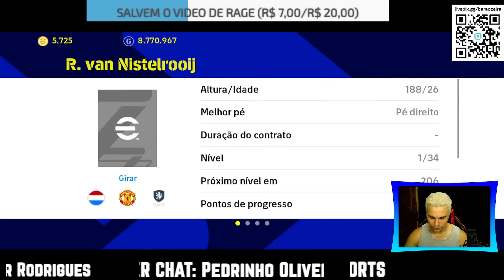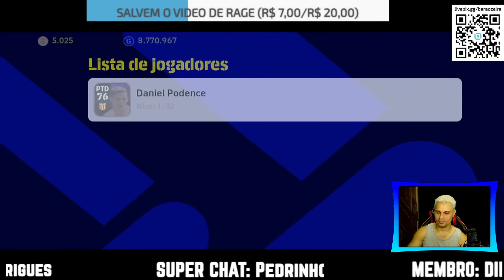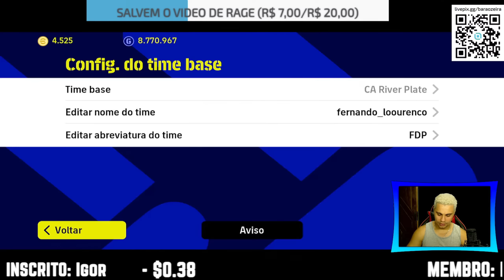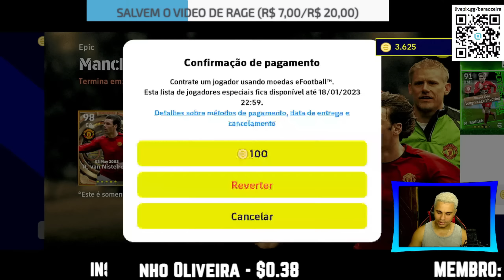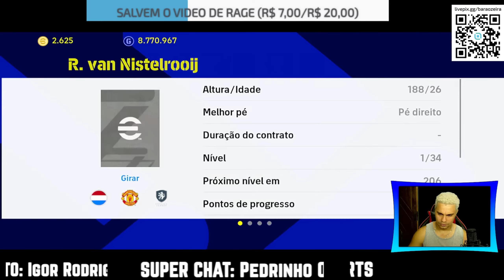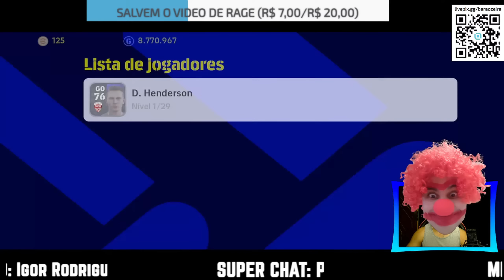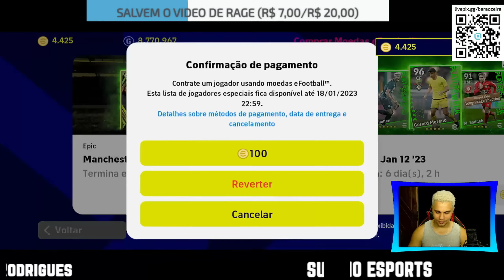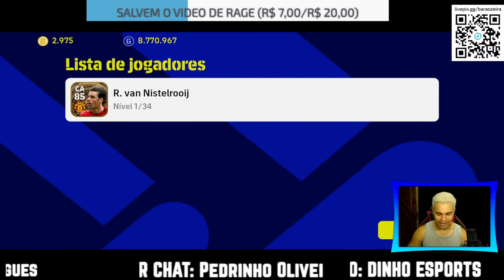PACK OPENING 15K CASSINO KONAMI NO EFOOTBALL 2023 MOBILE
Galera pack open em busca do ZICO na box big time do Brasil, zeramos a box e a konami vacilou mais uma vez!

ZERANDO A BOX DO BRASIL BIG TIME NO EFOOTBALL 2023 MOBILE.
BIG TIME KAKÁ
BIG TIME ROBERTO CARLOS

•  Apresentação: Barão
•  Roteiro: Barão
•  Edição: Barão